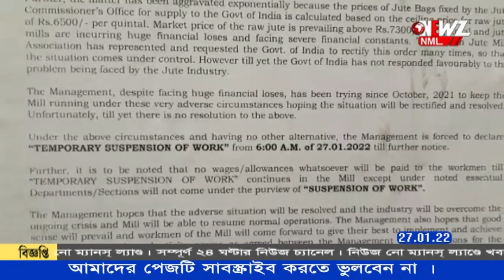বন্ধ জুট মিল৷ কাঁকিনাড়া স্টেশনে রেল অবরোধ।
পাটের সরবরাহ নেই, সেই কারণ দেখিয়ে বন্ধ জুট মিল৷ মিল খোলার দাবিতে কাঁকিনাড়া স্টেশনে রেল অবরোধ। অবরোধ তোলার দাবিতে নিত্যযাত্রীদের সাথে বচসা, খবর পেয়ে অবরোধ তোলে পুলিশ।